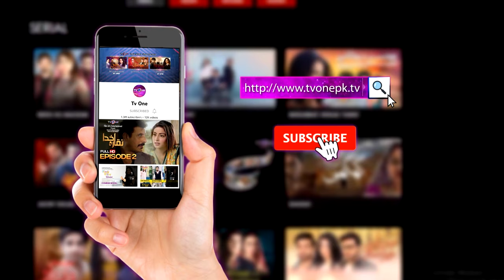Morning Star With Azfar Rehman | 24 Aug 2023 | Dr.Ayesha Mian | Asif Sinan | Jehan Ara |TV One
Chapters:
00:48-Intro Azfar Rehman
08:23-Dr.Ayesha Mian Founder CEO-Synapse

16:21-Asif Sinan Musician /Music Therapist
34:04-Yogi Wajahat Yoga Expert
45:14-Kitchen Queen Chef Naureen Ansari
57:21-Nabiha Rehman
57:38-Nazish Fazal ur Rehman Home Chef
01:17:39-Jehan Ara-Founder CEO- Katalyst Lab
01:30:07-End Credits

In today's Morning Star With Azfar Rehman We Had Chef Dr.Ayesha Mian,Asif Sinan Musician /Music Therapist,Chef Naureen and Jehan Ara-Founder CEO- Katalyst Lab as our guests